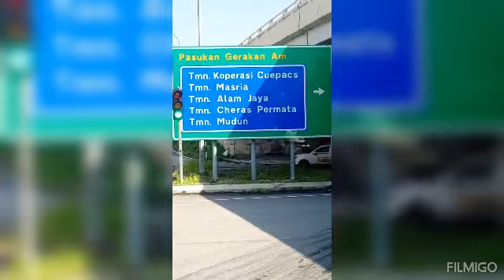pahit akan manis akhirnya cover ukays